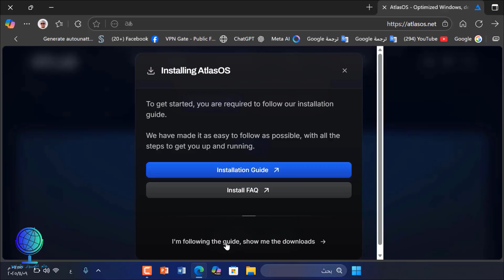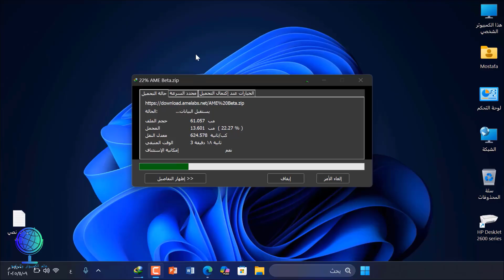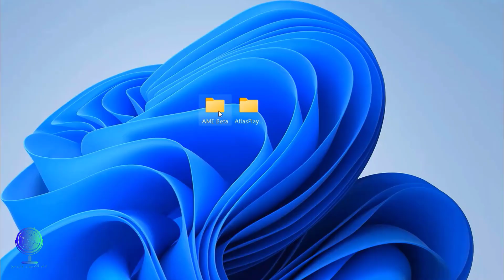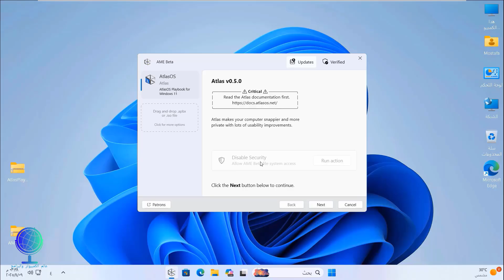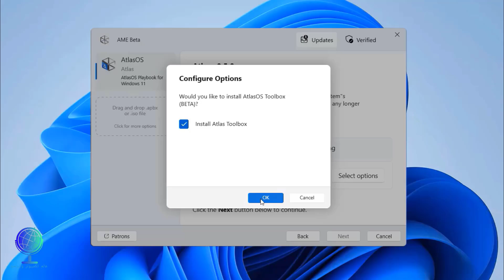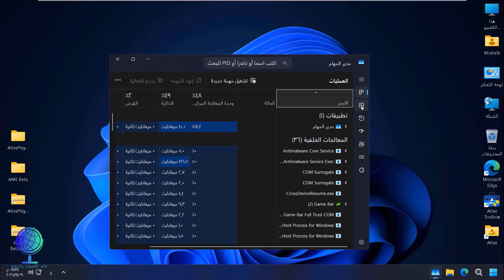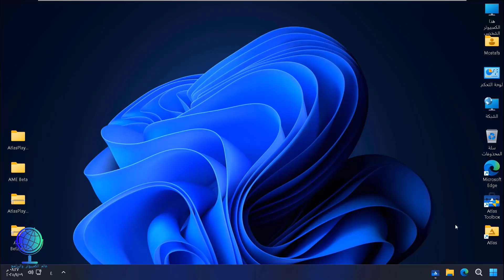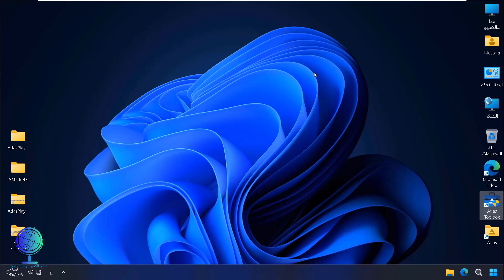تحويل Windows 11 25H2 إلى Atlas OS 2025 تسريع خرافي للنظام والألعاب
🎯 في هذا الفيديو نعرض لكم الطريقة الكاملة لتحويل Windows 11 25H2 إلى نسخة Atlas OS 2025 الخارقة، النسخة المخصصة لتسريع الأداء، تحسين استجابة النظام، ورفع عدد الإطارات في الألعاب بشكل ملحوظ!
ستتعرف على كيفية إزالة الخدمات غير الضرورية، تخفيف الحمل على المعالج والرام، وتحويل جهازك الضعيف أو المتوسط إلى آلة أداء قوية للألعاب والبرامج الثقيلة.
✅ شرح شامل لطريقة تحويل ويندوز 11 إلى أطلس
✅ رفع أداء الألعاب FPS بشكل كبير
✅ تحسين سرعة الإقلاع والإنترنت والمهام اليومية
✅ خطوات آمنة وبدون فقدان الملفات
✅ مقارنة الأداء قبل وبعد التحويل
💡 مناسب جداً للاعبين ومحترفي الإنتاج والأجهزة الضعيفة والمتوسطة.
📌 لا تنسَ الاشتراك وتفعيل الجرس ليصلك كل جديد لتحسين جهازك وتسريع ويندوز!
نحن دائمًا نرحب بأسئلتكم واقتراحاتكم وتعليقاتكم التي تدفعنا لتقديم المزيد والمزيد!

⚡ لا تنسَ الاشتراك وتفعيل الجرس… واستعد لرفع مستوى مهاراتك التقنية إلى أعلى حد! 🚀
ما عليك سوى الانتساب إلى هذه القناة للاستفادة من المزايا: